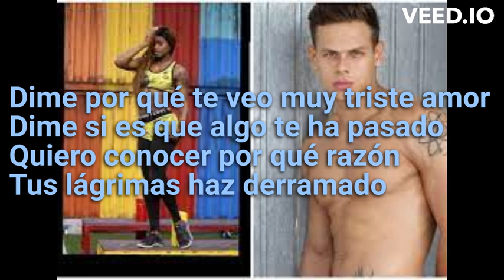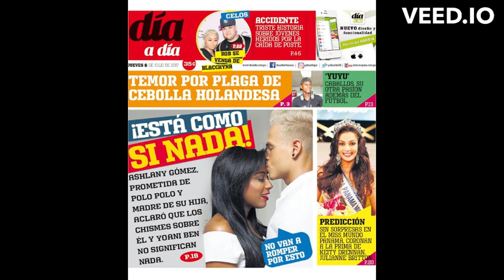Karaoke La Querida Samy y Sandra Sandoval